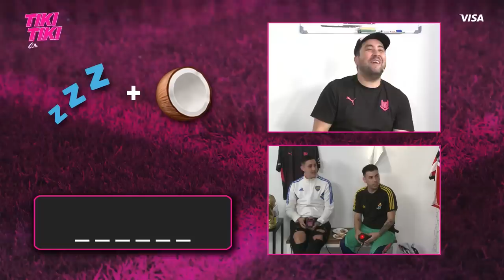CUANTO SABE DE FUTBOL? | TIKI TIKI con JOACO y PIMPE